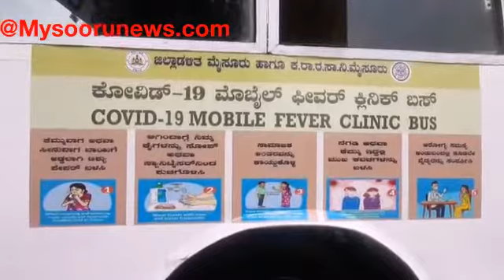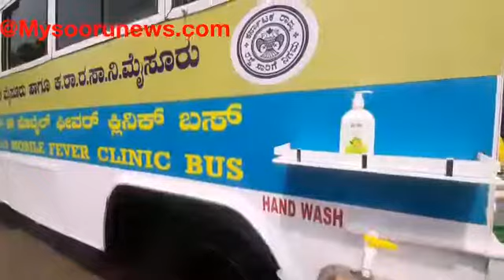Mobile Fever Clinic launched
Covid-19: Mobile fever clinics launched for the first time in Mysuru